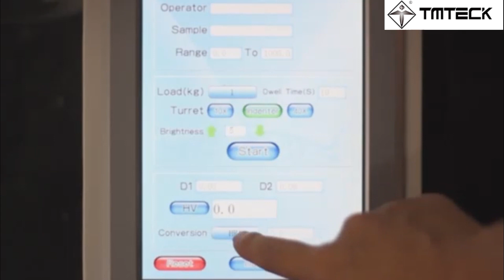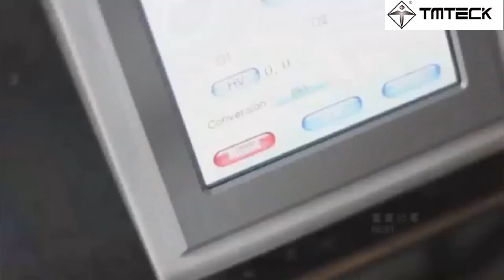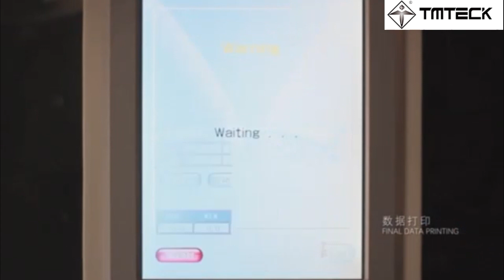Touch Screen Auto Turret Micro Vickers Hardness Tester 2900HV High Precision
We can provide Touch Screen Micro Vickers Hardness Tester , Auto Turret Micro Vickers Hardness Tester , High Precision Micro Vickers Hardness Tester and so on.
TMTeck Instrument Co., Ltd. , quality Touch Screen Auto Turret Micro Vickers Hardness Tester 2900HV High Precision manufacturer from China.